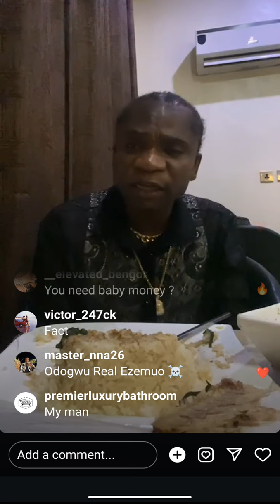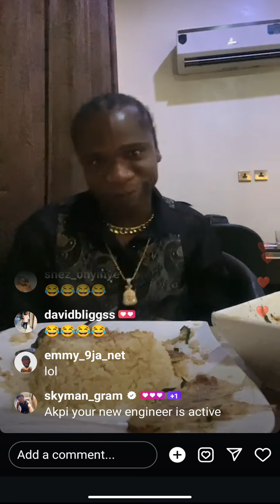I want to see Nigeria fall; Speed Darlington